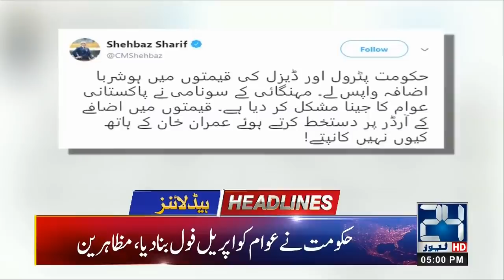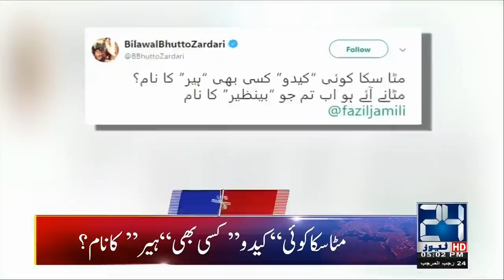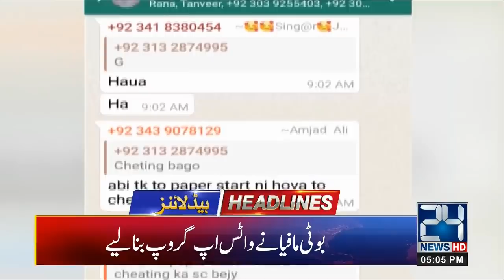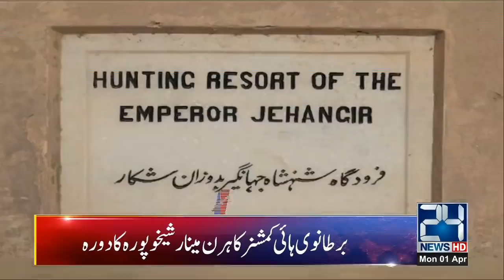News Headlines | 5:00pm | 1st April 2019 | 24 News HD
24 News HD Live Streaming gives you all the latest and breaking news from Pakistan with live TV on our YouTube Channel. We bring you the latest news headlines and top stories of Prime Minister Imran Khan and the Pakistan Government. Watch the live session of National Assembly and Senate Pakistan only on 24 News HD. Najam Sethi on 24 News HD